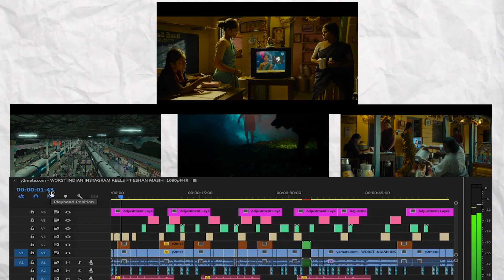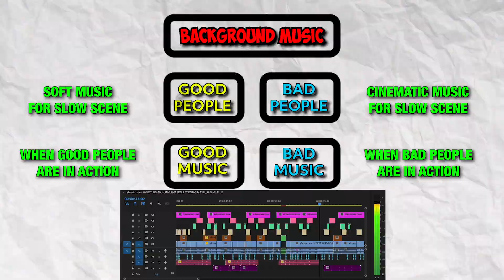The Best Way To VIDEO EDITING LIKE A PRO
Pushpa 2 - The Rule BREAKDOWN | How To EDIT TRAILERS like a Pro